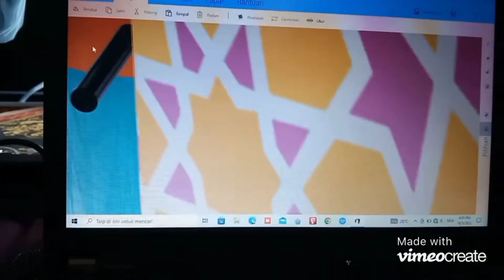TVS Sarawak Malaysia Asia TVC CHINESE 54sec 2021-2022